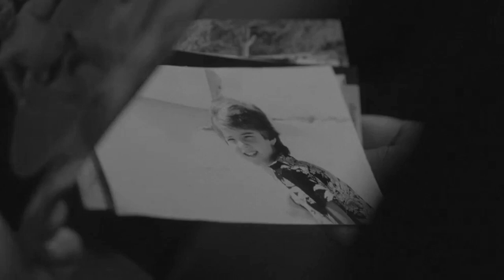Mulder With Scully And William - The Son They Lost pt 3 (The X-Files 11x10)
This Video is the third part of my William series
This is my last video for season 11 as this episode was the final episode, The X-Files Season 11 episode 10 My Struggle IV
as i side note I will still be making video just not solely episode bassed

Channel 5 and 21st century Fox/Disney own the X-Files not me